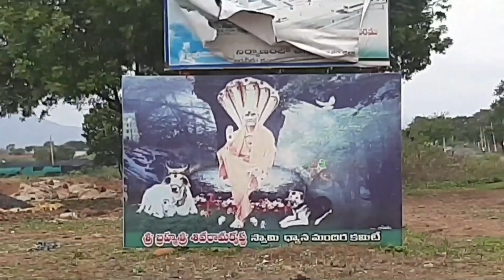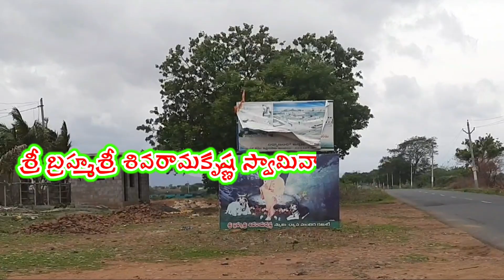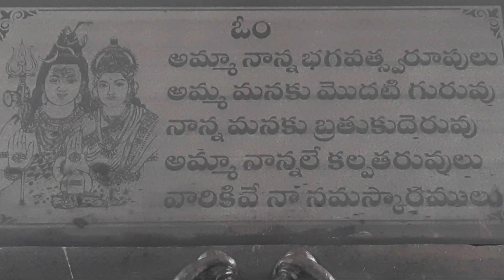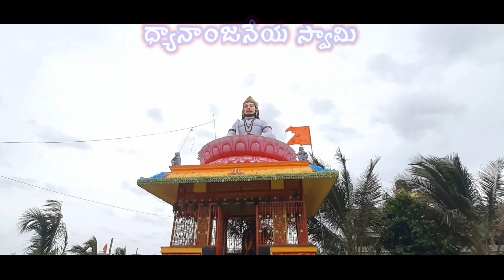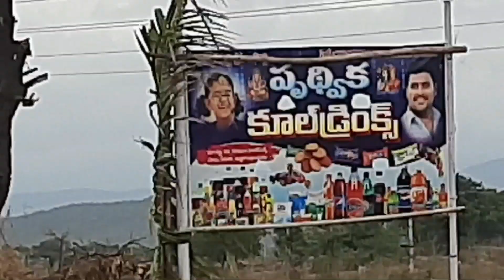బ్రహ్మశ్రీ శివరామకృష్ణ స్వామి ధ్యాన మందిరం // a n naidu's దైవ దర్శనం 12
only for devotional touch 🕉️